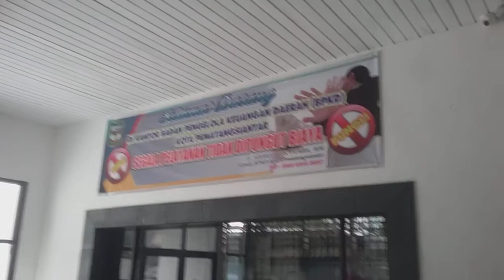Ditreskrimsus Polda Sumut Geledah Badan Pengelolaan Keuangan Siantar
Baca : Personil Subdit III/Tipikor Direktorat Reserse Kriminal Khusus (Ditreskrimsus) Polda Sumatera Utara (Sumut) mendatangi Badan Pengelolaan Keuangan Daerah (BPKD) Kota Pematangsiantar pada Jumat pagi (19/7/2019).